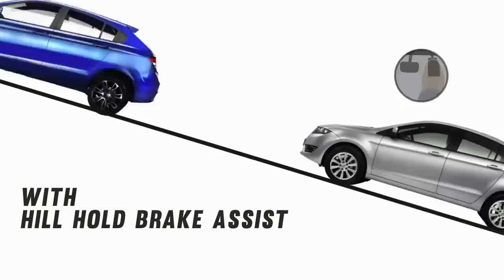Proton Suprima S Hill Hold Break Assist Feature